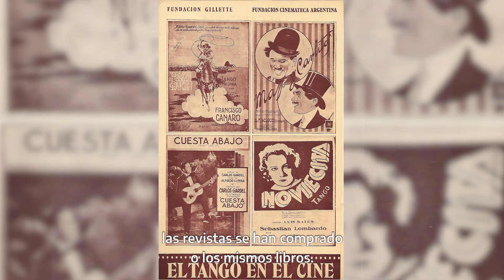Charlas de colección: Fundación Cinemateca Argentina con Marcela Cassinelli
Charlas de colección - Reflexiones sobre el registro y documentación de colecciones - Dirección Nacional de Bienes y Sitios Culturales

Este proyecto recoge el testimonio de profesionales que trabajan en contacto directo con el registro y documentación de colecciones en diversas instituciones. A través de esta breve entrevista nos dan a conocer aspectos fundamentales de su trabajo en esa área de la gestión de bienes culturales.
En este caso Marcela Cassinelli nos cuenta sobre la gestión de colecciones en la Fundación Cinemateca Argentina de la Ciudad de Buenos Aires.